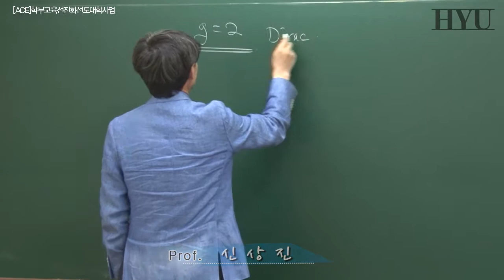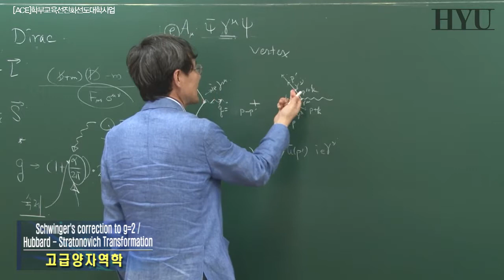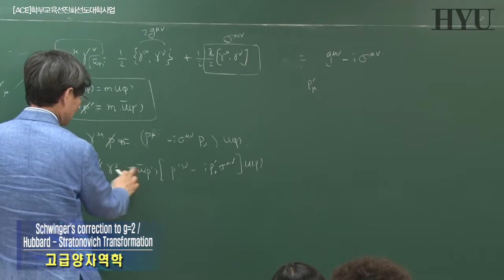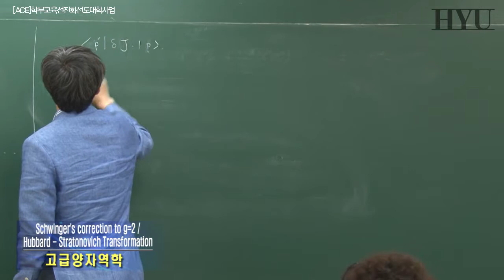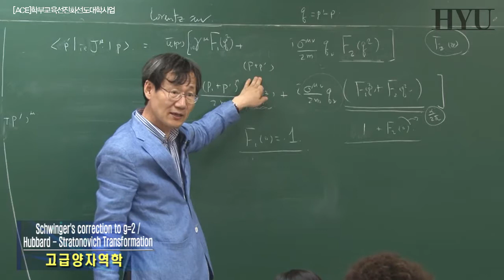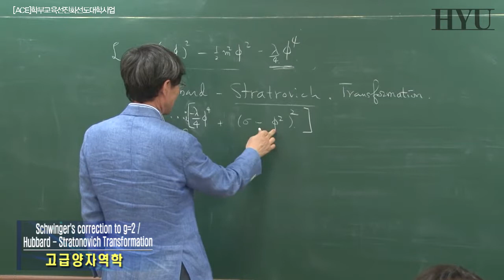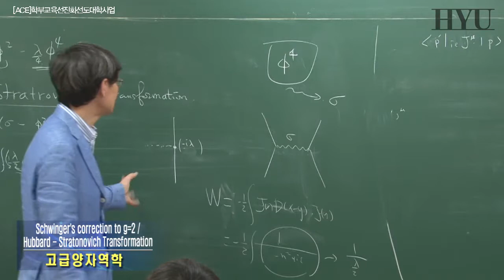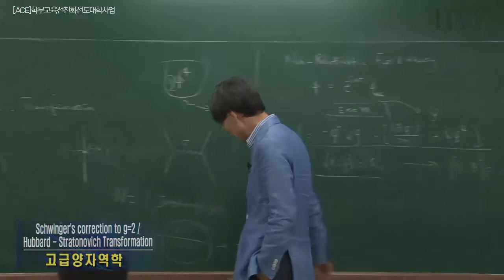20140508 고급양자역학 18강 Schwinger's correction to g=2 Hubbard Stratonovich Transformation